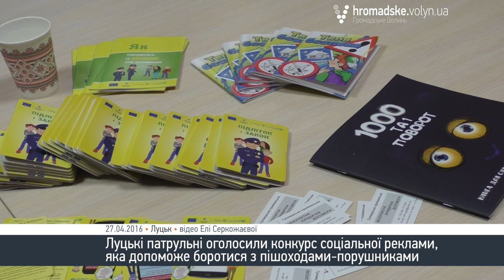Патрульні боротимуться з пішоходами-порушниками за допомогою реклами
Луцькі патрульні оголосили конкурс соціальної реклами, яка допоможе боротися з пішоходами-порушниками.

Про це повідомив керівник Управління патрульної поліції міста Луцька Олександр Вовченко під час  зустрічі з громадськими організаціями. Зустріч відбулася у середу, 27 квітня.

Очільник луцьких патрульних зазначив, що пішоходи, які порушують ПДР дуже часто створюють аварійні ситуації на дорогах. Патірульні проводять з ними попереджувальні розмови, штрафують, однак порушників на дорогах не меншає.

«Ми хочемо зробити соціальну рекламу для пішоходів. Будемо розміщувати її на сітілайтах. Можливо вона буде трохи не для «слабонервних», але навчальною. Ми розраховуємо на допомогу активістів та молодіжних організацій», - зазначив Вовченко.

«Можемо зробити на конкурсній основі. Можна зробити відеоролик або малюнок. В такому плані», - додав поліцейський.